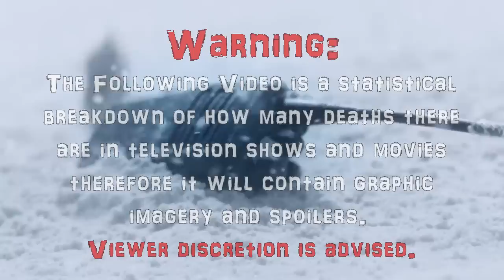Tremors: A Cold Day in Hell (2018) Carnage Count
A statistical breakdown of carnage in A Cold Day in Hell!